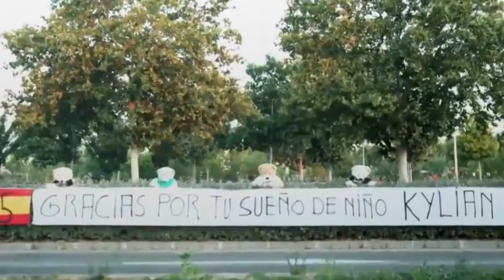Famosos que sorprendieron hablando español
Famosos que sorprendieron hablando español… a propósito del gran manejo del idioma que mostró el crack francés Kylian Mbappé en su presentación en el Real Madrid
¡Un chileno fue el maestro del famoso número uno de este ranking!
¿Recuerdas algún otro famoso de otra lengua que se maneje a la perfección en el castellano?